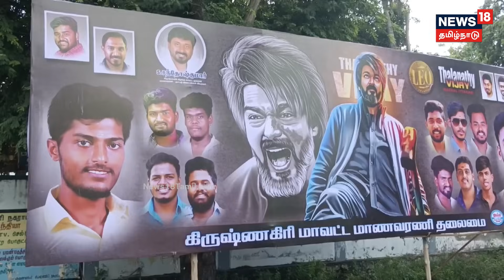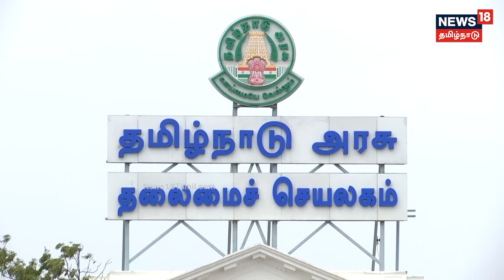லியோ திரைப்படம் வெளியாவதில் சிக்கல்? - என்ன நடக்கிறது? அதிர்ச்சியில் திரையுலகம் | Leo | Vijay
லியோ திரைப்படம் வெளியாவதில் சிக்கல்? - என்ன நடக்கிறது? அதிர்ச்சியில் திரையுலகம்